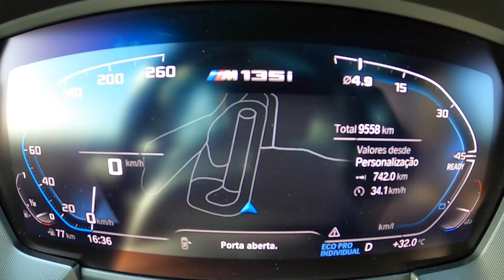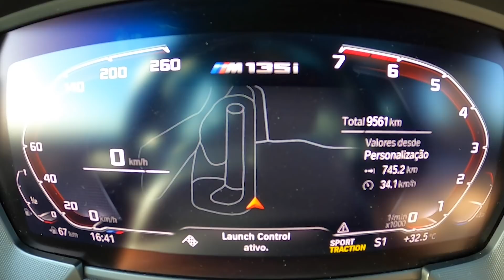LAUNCH CONTROL FUNCIONA MESMO? Testamos o controle de largada na prática com o BMW M135i - E se? #14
Launch Control: funciona ou não funciona? Ajuda ou não ajuda? Se você é um acelerado de carteirinha certamente já ouviu a gente falar muito sobre o "controle de largada", aquele dispositivo que extrai controla o carro no momento da arrancada, permitindo um melhor desempenho em linha reta. Mas quão significativa é essa ajuda? É o que o Marcelo e o João vão checar hoje em mais um episódio do E Se?. Solta o play aí e confira!